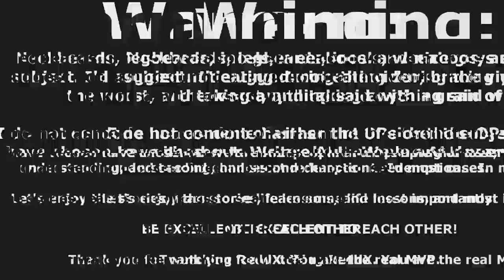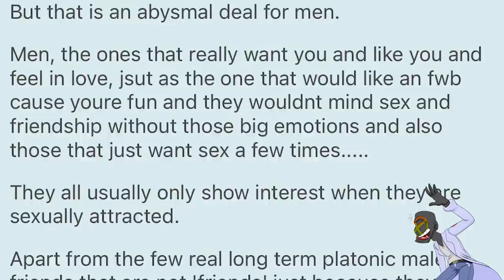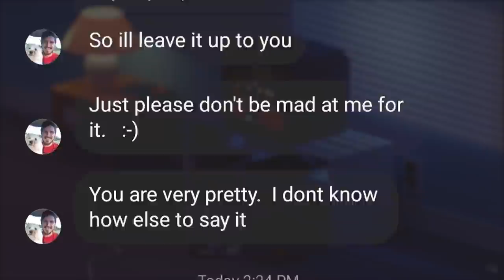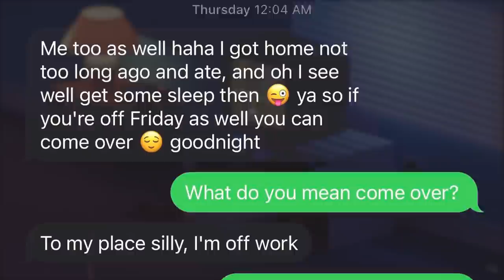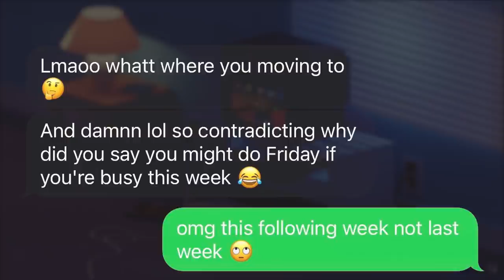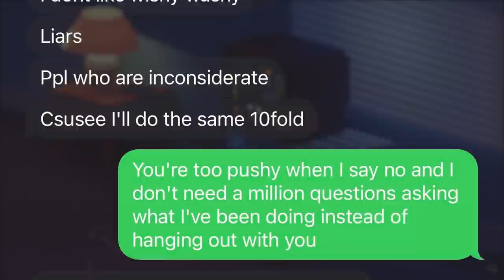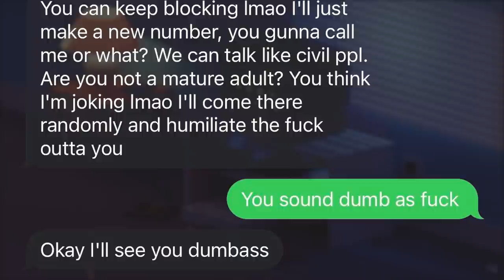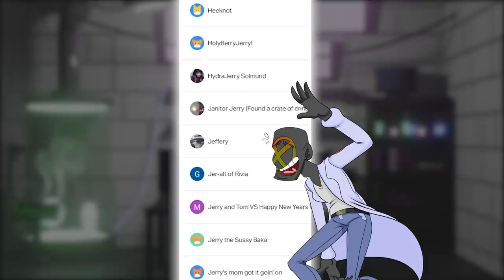r/NiceGuys | "DON'T TELL YOUR HUSBAND ABOUT THESE MESSAGES!" THESE NICE GUYS ARE THE WORST... CRINGE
In this episode of r/niceguys, we cover some walls of text. Simps of this caliber make me want to leave the planet. It's hard to stomach, but I'll be there to help see you through it. We'll do this nice guy reddit post together friends. But there is no reprieve from the cringe, so make sure you buckle yourself in securely.